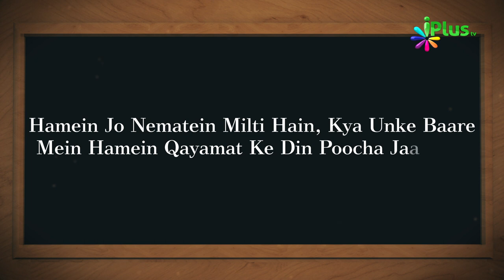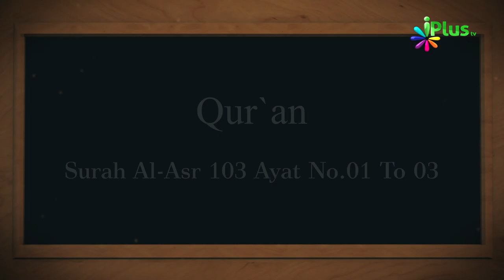Islamic Quiz - Aaj Ka Sawal 122 - iPlus TV - Islami Sawal Jawab - Deeni Sawal Jawab